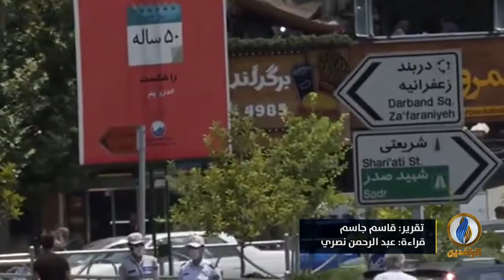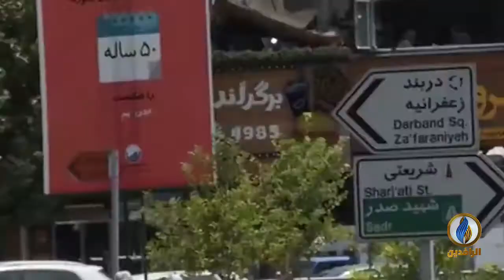حديث العرب​ | ماذا وراء الرغبة الإيرانية في التفاوض مع السعودية؟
ضيوف الحلقة:
نوري حمزة - خبير بالشؤون الإيرانية
صالح غريب - إعلامي قطري
محمد آل زلفة - العضو السابق في مجلس الشورى السعودي

تقديم:
جهاد عدلة